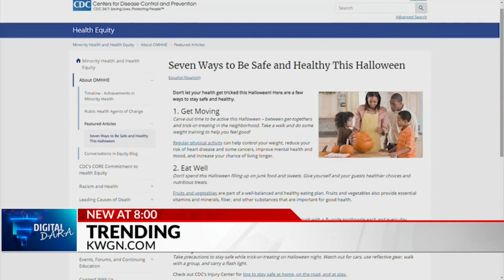Digital Dara: Friday, Oct. 28: Cold Case: Who murdered Stephanie Bauman 42 years ago?